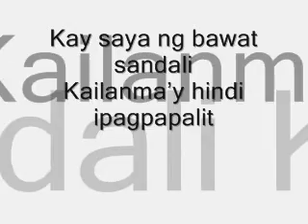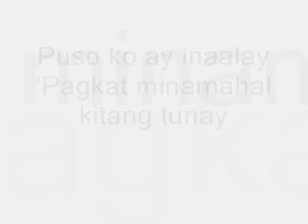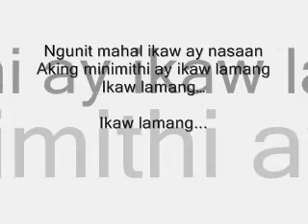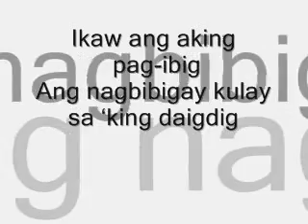Ikaw ang pangarap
Ikaw ang pangarap (lyrics) - Martin Nievera